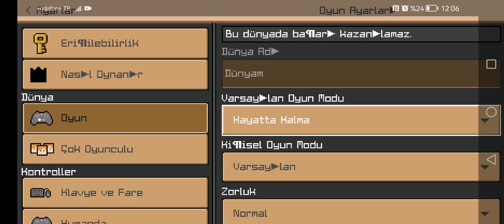yaşar'ın minecraft dünyası wardenı koşturuyorum kavga ediyorum